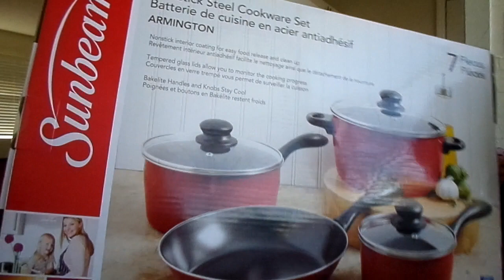/ THANK Y"ALL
MY YT FAM I JUST WANT TO SAY THANK YOU & GIVE A SPECIAL OUT TO SOME PEOPLE AMEN for the GROCERIES THANK YOU @Tacoma & THANK YOU @MIKAYLA & THANK YOU @KELLY & THANK YOU @DANA & THANK YOU @HYACINTH & THANK YOU @TRACI & THANK YOU VERY MUCH @ KC DETOX DIVA WE GREATLY APPRECIATE IT AMEN THANK Y"ALL FOR VERY MUCH FROM THE BOTTOM OF OUR HEARTS AMEN